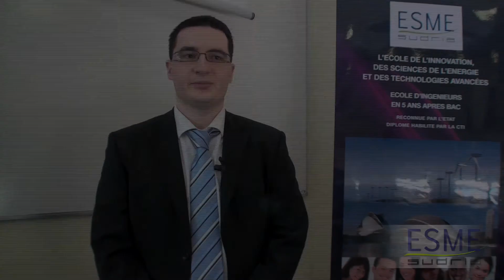Symposium R&D 2009 de l'ESME Sudria - Projet Redimensionnement Intelligent d'Images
Pierre-Dominique Perrier, étudiant en dernière année à l'ESME Sudria nous présente le projet qu'il a réalisé avec son équipe (Rafaël Olivier et Germain Pigeon). Il s'agit du redimensionnement d'image sans déformation perceptible, en conservant la cohérence de ses différentes zones.